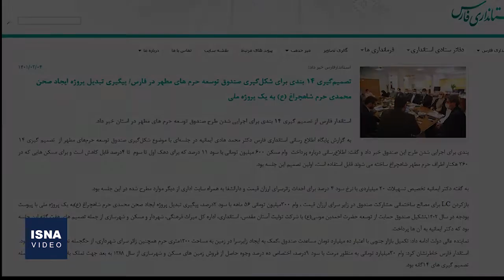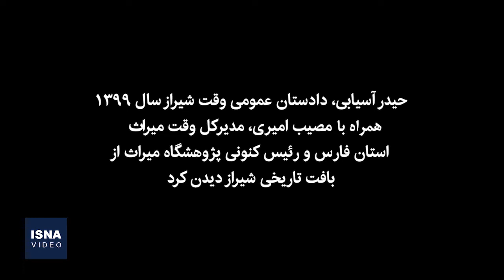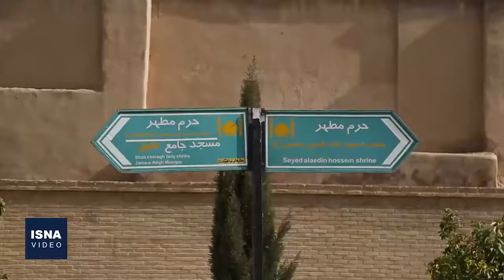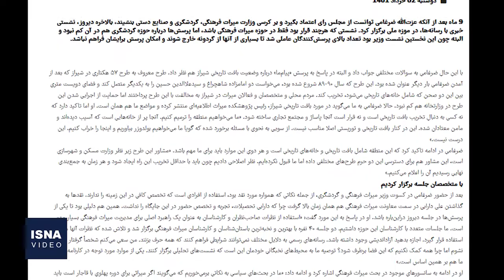قربانی کردن تاریخ، پای یک طرح توسعه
طرحِ تخریب بافت تاریخی شیراز امروز قدمتی به درازای یک دهه دارد؛ طرحی که نخست با نام «بین‌الحرمین» در ضلع شرقی شاهچراغ، باعث تخریب بخشی از بافت تاریخی شیراز شد و به مرور خانه‌های بیشتری در محله‌های تاریخی مانند اسکندریه و سنگ سیاه را آوار کرد. هرچند در طول سال‌های گذشته نامه‌نگاری‌ها و درخواست‌ها باعث برخی اظهارنظرهای سطحی از سوی میراث فرهنگی شد، اما هیچ‌کدام به نتیجه نرسیدند و حالا مدتی است اعلان‌هایی به مالکان خانه‌های تاریخیِ اطراف حرم ارسال می‌شود که قرار است خانه‌هایشان تخریب شود. مشاور وزارت راه هم طرحی را تهیه کرده که بر اساس آن پنج خانۀ ثبت ملی و ۳۰ خانه تاریخی ثبتی تخریب می‌شوند.